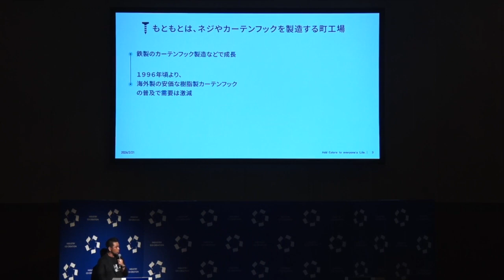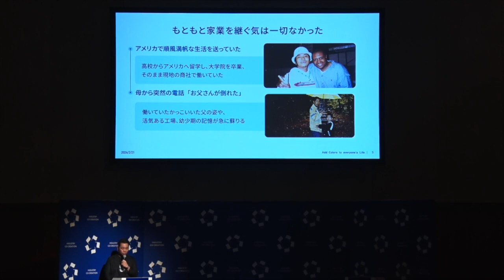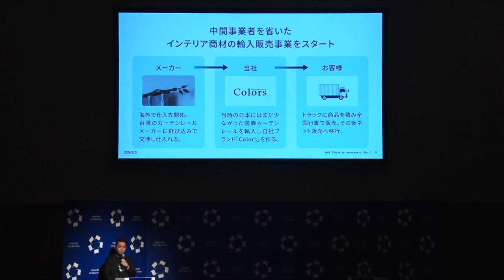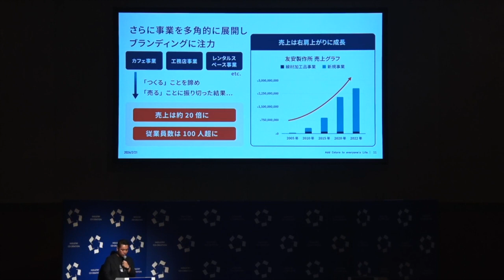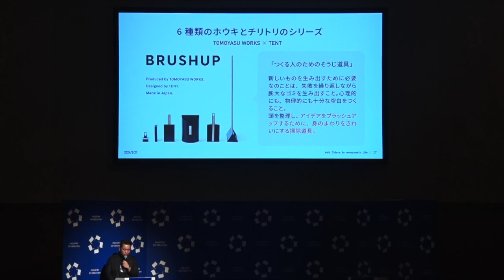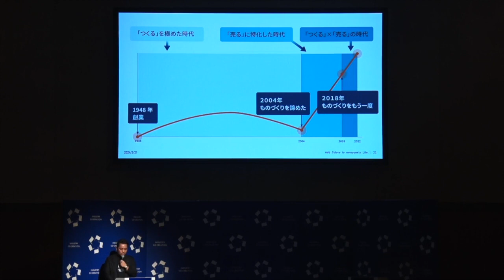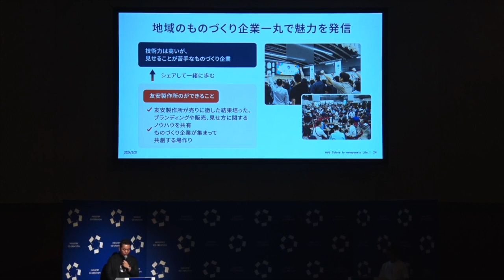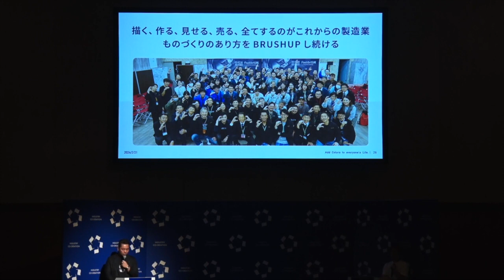「友安製作所」は“描く・作る・見せる・売る”を全て行うものづくりで、技術力を発信する製造業を目指す（ICC FUKUOKA 2024）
【速報】古民家宿でその土地に根差した職人技と文化を継承する「LOOOF」がクラフテッド・カタパルト優勝！（ICC FUKUOKA 2024）

【登壇者情報】
2024年2月20〜22日開催
ICCサミット FUKUOKA 2024
Session 8A
CRAFTED CATAPULT 豊かなライフスタイルの実現に向けて

友安 啓則
友安製作所

高校1年からアメリカへ留学、City University of Seattleにて経営学修士 M.B.A.を取得。 大学在学中から商社で働き、友人とともに車のパーツを輸入販売する会社を立ち上げる。2004年に帰国、父親が営む線材加工製造業の友安製作所へ入社し、インテリアの輸入商材を販売する新事業を立ち上げる。2005年にWeb事業部を立ち上げ、オンラインショップでの商品販売をスタート。 2016年2月に代表取締役社長に就任。 東京浅草橋と大阪阿倍野、福岡博多にて、インテリアとDIYとカフェの融合をコンセプトにした「友安製作所Cafe」を運営し、リアル店舗での販路拡大やDIYワークショップを行う。経済産業省「ダイバーシティ経営」「はばたく中小企業300社」受賞。2023年に地域の共創コミュニティである中小企業コンソーシアム「みせるばやお」の代表理事に就任。